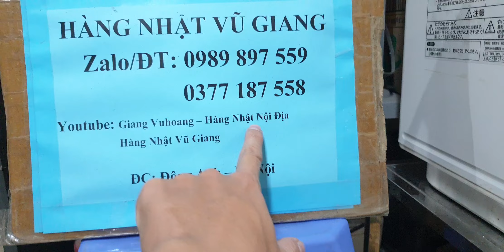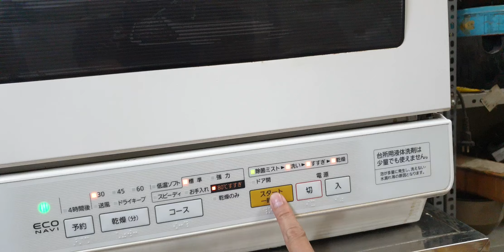#0989897559- Máy rửa bát Panasonic NP-TR5 rất đẹp a